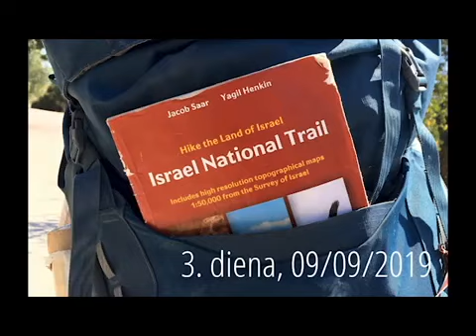IZRAĒLAS NACIONĀLĀ TAKA | Trešā diena | 09.09.2019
1000 km pārgājiens pāri Izraēlai.

Video: Valdis Čeičs